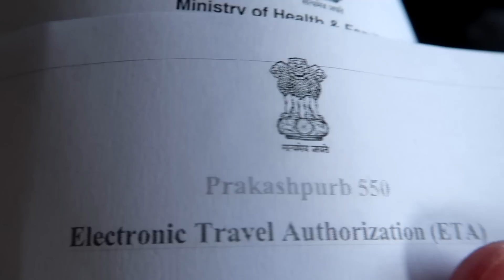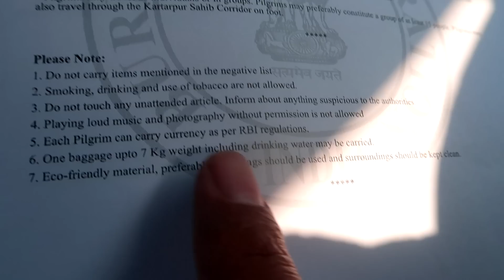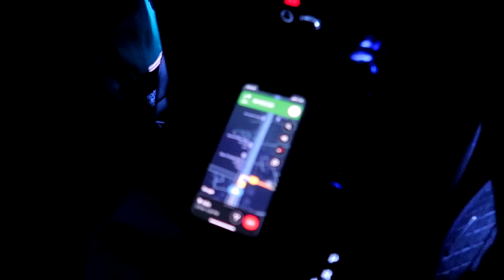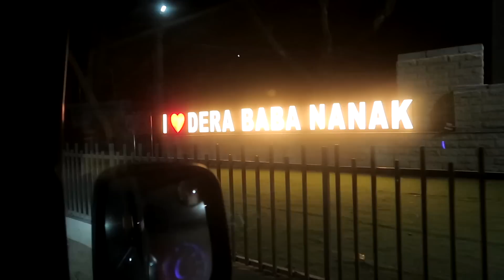Kartarpur Corridor Pakistan ਜਾਣ ਤੋਂ ਪਹਿਲਾਂ ਇਕ ਰਾਤ ਇਥੇ ਰਹੋ Dera Baba Nanak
Dera Baba Nanak is a town and a municipal council in Gurdaspur district, in the state of Punjab, India. It is 36km away from Gurdaspur city, the capital of the district. Since November 2019, a corridor between India and Pakistan has been established at its shrine

Davis Dosanjh
Bir Ramgarhia
Punjabi Vlogger
MannChann Vlogs
Harshdeep Singh
Indian Mom Cooking
Inder & Kirat